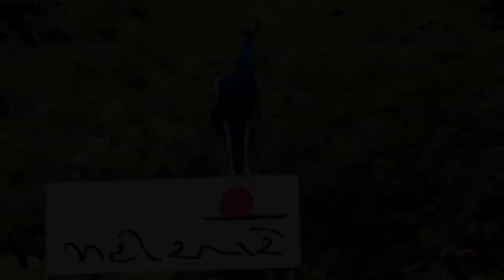MAHIAARE by KPA vinamra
‘Vinamra’ is the seventh villa in series at Mahiaare having two bedrooms and double decker deck in the neem tree grove. Contemporary design on two levels is solace for those who believe in spirituality.

All materials are eco-friendly and unconventional unlike the luxury finishes for regular homes. Non gated compound-less villas having a servant quarter below the kitchen leaving ample space for parking, a powder room, pool shower and a tool space.

Depending on the natural terrain and existing trees some part of the design may have to changed without following the plan or 3D will be acceptable to each nature loving proud owner of Mahiarre.

“Working on Mahiaare is like walking with God..”
-Kamal Patel